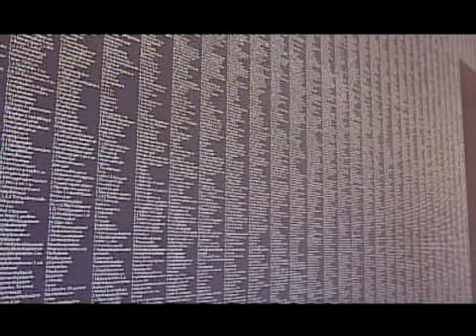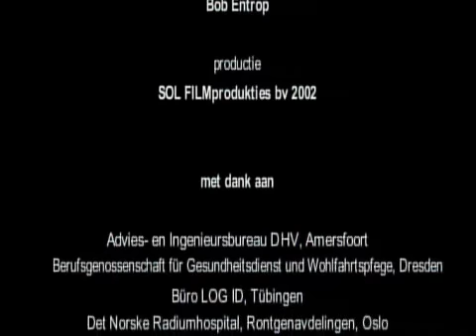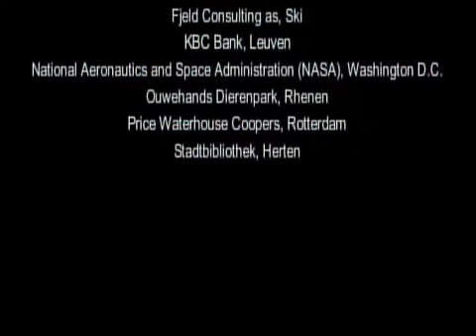Licht op groen